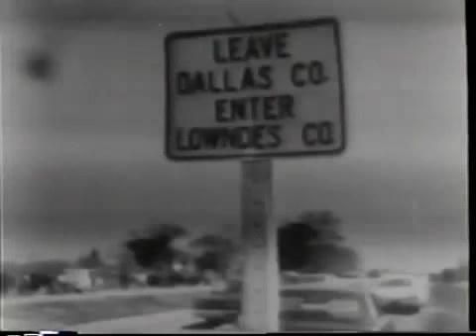The Century, Unpinned 1965-1970 Pt- 2/Week 18/Lesson 4